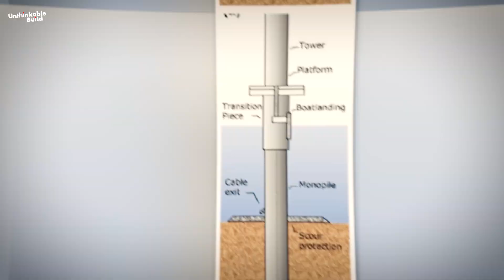Mumbai Coastal Road: The $1.6B Mega Project Transforming the City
Mumbai is battling extreme traffic congestion and pollution, but a bold solution is on the way. The Mumbai Coastal Road Project, a $1.6 billion mega infrastructure project, is set to transform the city’s transportation network. Stretching 29.2 km along Mumbai’s west coast, this 8-lane expressway will drastically reduce travel time, cut fuel consumption, and improve air quality. Featuring undersea tunnels, innovative monopile foundations, reclaimed land, green spaces, and a Bus Rapid Transit (BRT) system, the project is designed to modernize Mumbai’s infrastructure while balancing urban growth and environmental sustainability. Watch as we explore how this groundbreaking project will reshape Mumbai’s future, its challenges, and the impact it will have on millions of daily commuters.